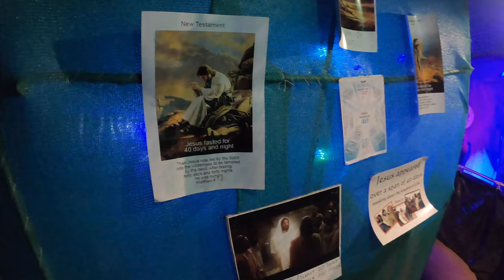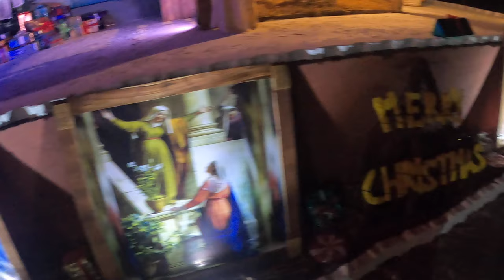Christmas in Goa 2020 | Reis Magos | Candolim | Calangute | Saligao | Porvorim | Taleigao & More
Churches + Cribs and more.

lovely decoration done by the church youth